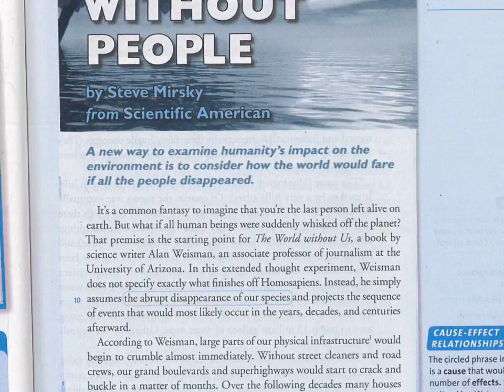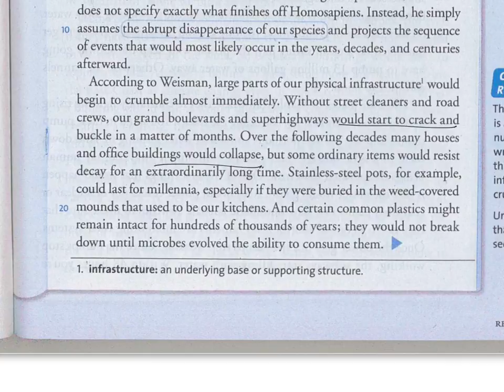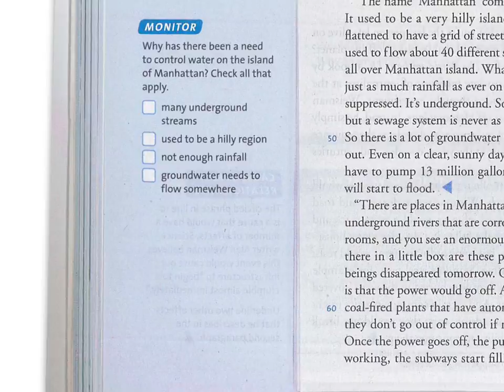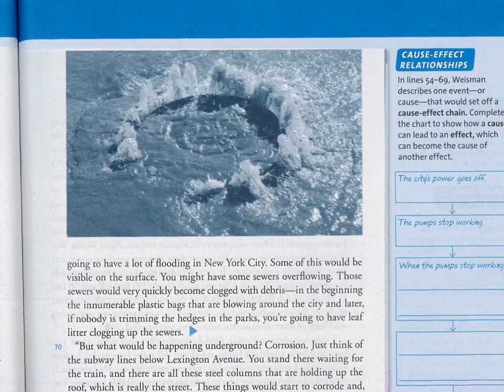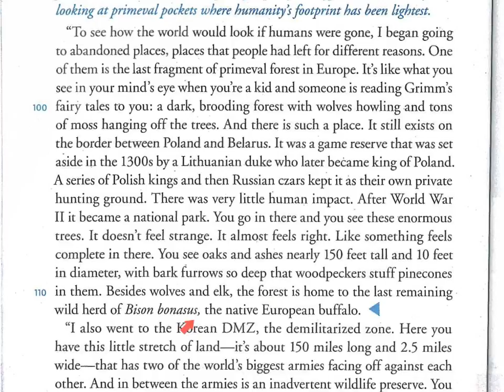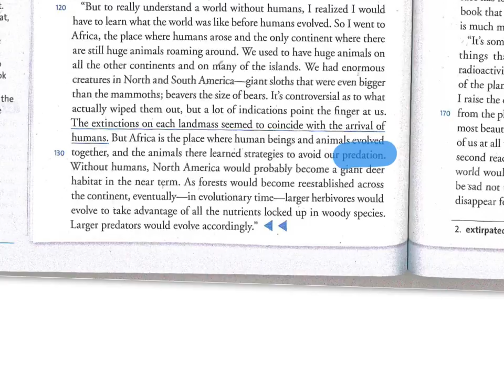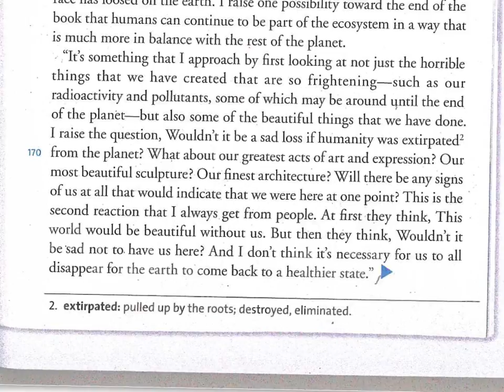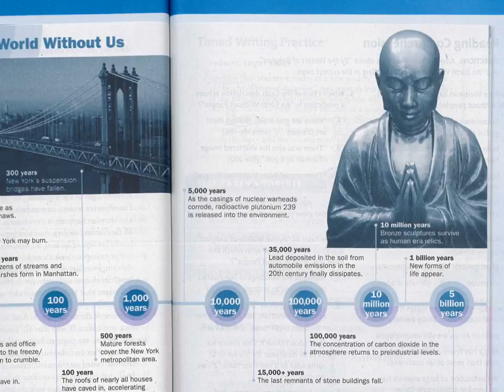10 wb 3 an earth without people